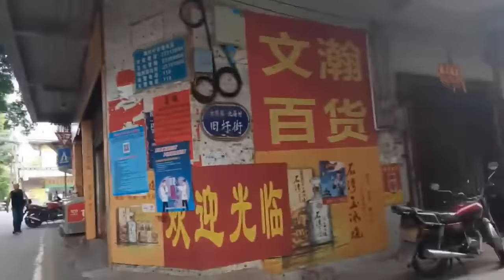Sự chăm sóc và quan tâm đến người khác trong cộng đồng người Việt ở Trung Quốc - CS Trung Quốc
🔰Cám ơn các bạn đã bỏ thời gian quý báu để xem video của mình chúc các bạn ngày mới vui vẻ tràn đầy hạnh phúc.
🔰kênh của mình chuyên làm về khám phá  ,du lịch, ẩm thực  và thử thách các bạn có ý tưởng hay hãy góp ý dưới phần nhận xét mình sẽ theo.  !!